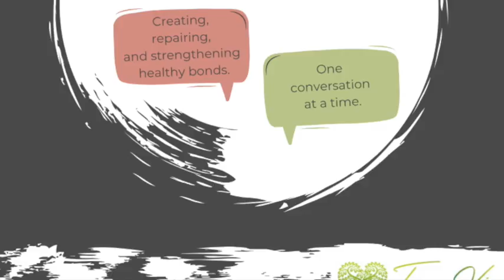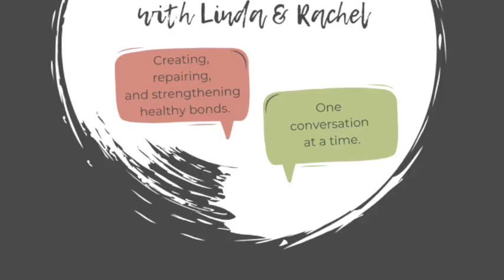True Vine Talk #5 - Anxiety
Linda and Rachel discuss how anxiety can be beneficial and how it can prevent you from living your best life. They also cover some helpful strategies to help cope with, manage, and reduce your anxiety.